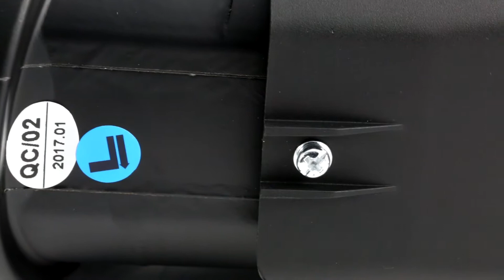DNA Motoring 03-04 Nissan Frontier Sentra Amber Fog Lights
Nissan Frontier Sentra Amber Fog Lights
Compatible: Nissan Frontier Sentra - 2003, 2004
Product SKU: FL-ZTL-202-CH